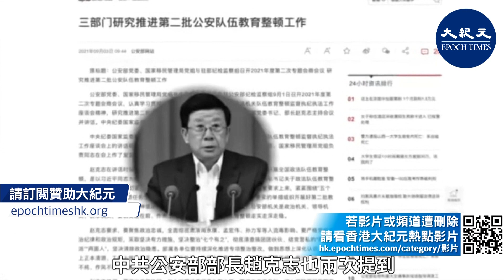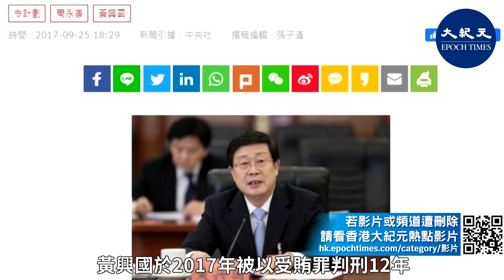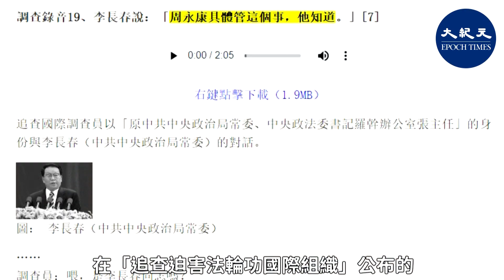(粵語)【焦點速遞】「老虎」在落馬之前，除了貪腐，都曾積極追隨中共前黨魁江澤民集團迫害法輪功。他們都被總部位於紐約的「追查迫害法輪功國際組織」或明慧網點名追責。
中紀委網站從10月22日開始陸續公布「巡視整改進展情況通報」，幾份通報中直接點名周永康、薄熙來、王立軍等十多個落馬「老虎」，並再提「肅清流毒」。